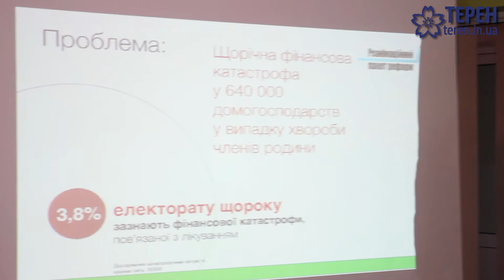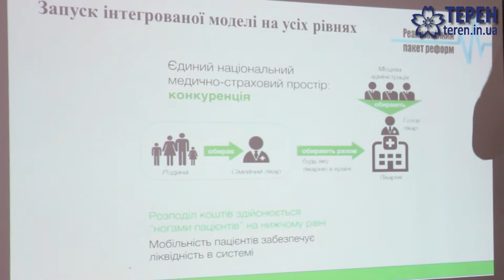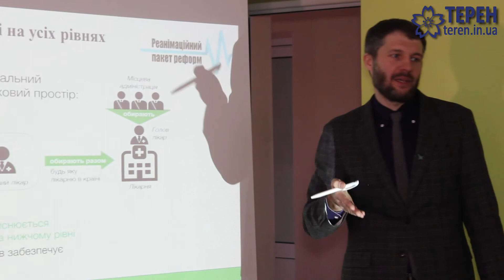Із наступного року у тернополі ціна медичної допомоги відповідатиме якості